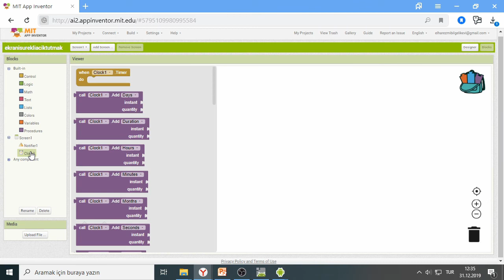App Inventor2-Ders36-Ekran Işığının Sürekli Açık Kalmasını Sağlama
Yaptığınız uygulamalarda kullanıcının cep telefonunun ışığının sürekli açık kalmasını sağlayabilirsiniz. Detaylar videomuzda...

Scratch 3 ile yazmış olduğun üç tane kitabımı blog sitemden indirebilirsiniz.